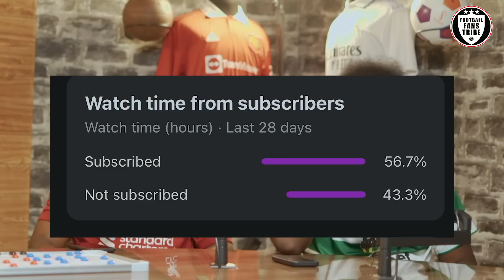WEEKEND PREVIEW - BOX 18 [FT. Tox, BI Bernard, Godfrey & Karibi] ARSENAL, NAPOLI, CHELSEA, BARCA...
The guys discuss this weekend's tbig games across Europe's top 5 leagues, Arteta, Toney, Joao Felix, Mbappe , Messi, Nunez, etc